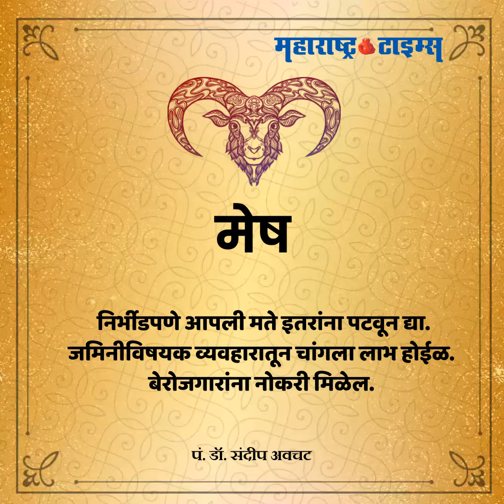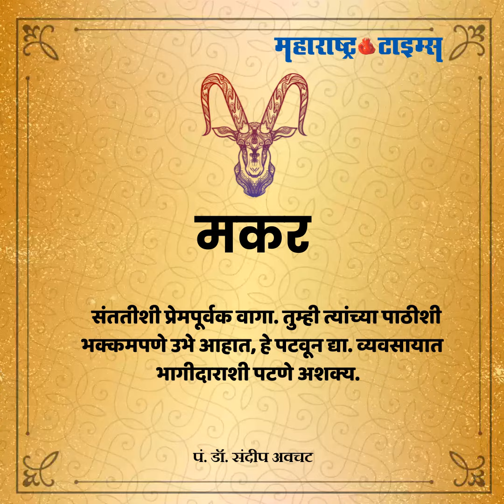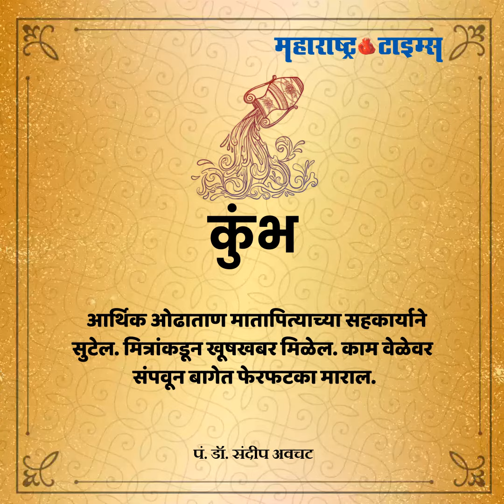आजचं राशीभविष्य... दिनांक १२ फेब्रुवारी २०२०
मेष: बेरोजगारांना नोकरी मिळेल; वाचा तुमचं राशीभविष्य